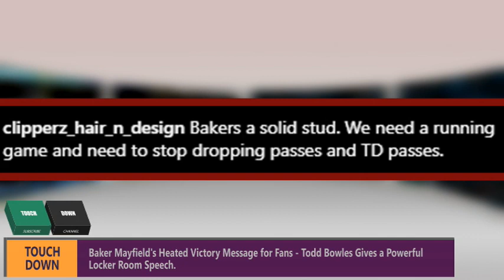Todd Bowles Powerful Locker Room Speech 🔥 Baker Mayfield Shares A Heated Victory Message For Fans🔥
In this video, we will watch.

We delve into the intense emotions as Todd Bowles expresses relief in a powerful locker room speech. Meanwhile, Baker Mayfield shares a heated victory message for fans that you won't want to miss!

P L E A S E  |  S U B S C R I B E  |  L I K E  |  S H A R E  |  T H A N K S